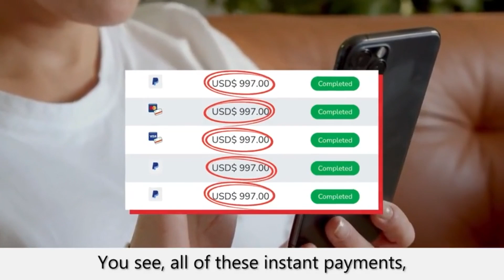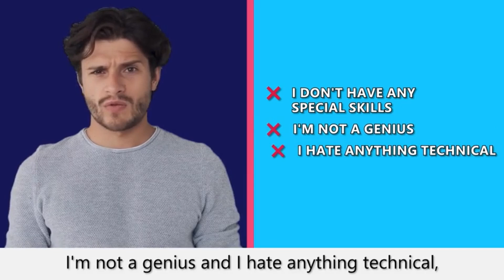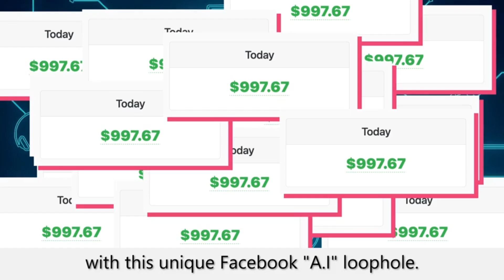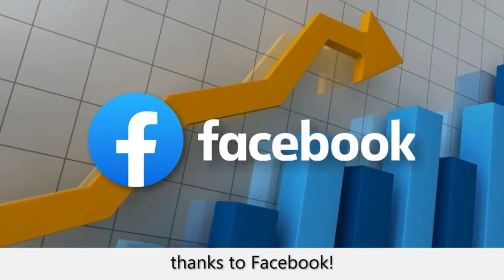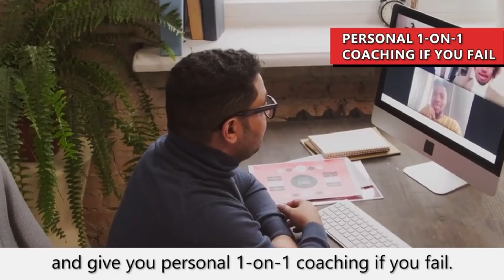10K Accelerator OTO - ALL 10K Accelerator OTOs Links + Bonuses Upsell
10K Accelerator OTO - ALL 10K Accelerator OTOs Links + Bonuses Upsell